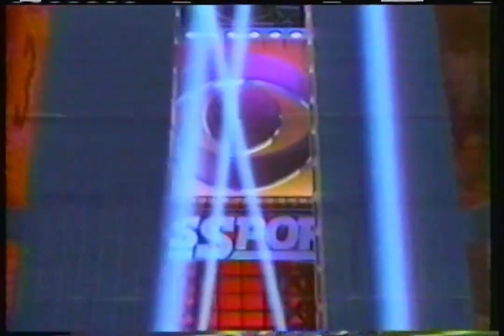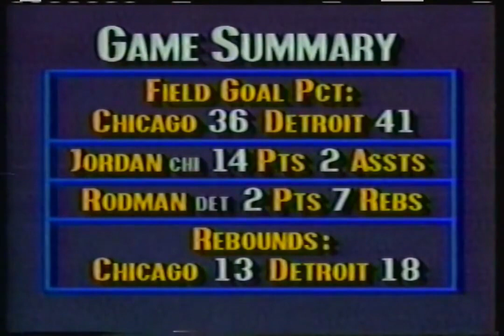Chicago Bulls Vs Detroit Pistons / 1990 East Finals (Full Game 1)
Chicago Bulls Vs Detroit Pistons (full game),  1990 Eastern Conference Finals Game 1.
Michael Jordan vs Isiah Thomas.

Chicago Bulls roster:
John Paxson
Michael Jordan
Scottie Pippen
Horace Grant
Bill Cartwright
B.J. Armstrong
Stacey King
Ed Nealy
Craig Hodges
Will Perdue

Detroi Pistons roster:
Isiah Thomas
Joe Dumars
James Edwards
Bill Laimbeer
Dennis Rodman
John Salley
Vinnie Johnson
Mark Aguirre
Gerald Henderson
Scott Hastings
Dave Greenwood